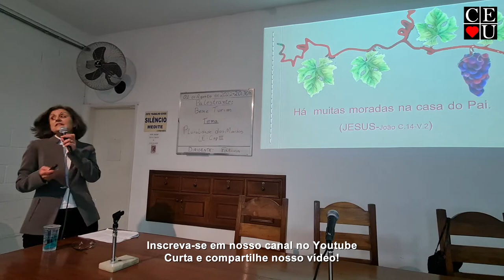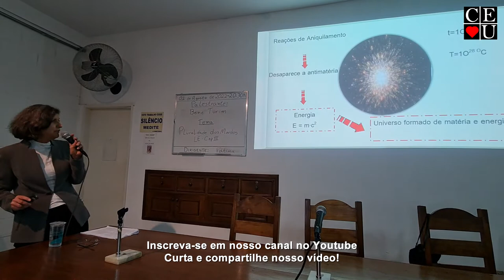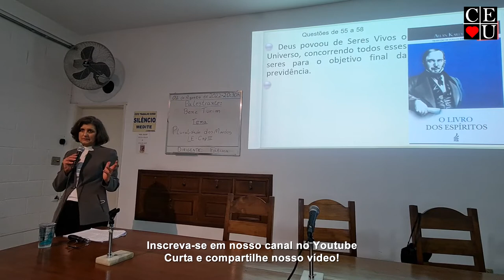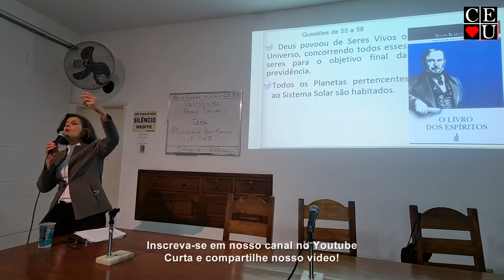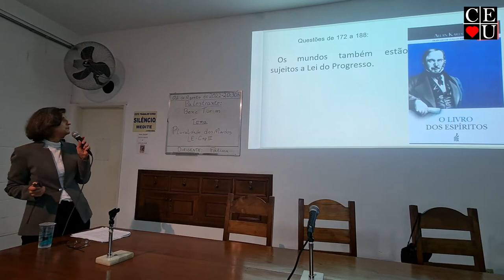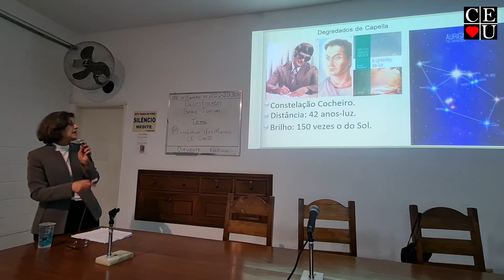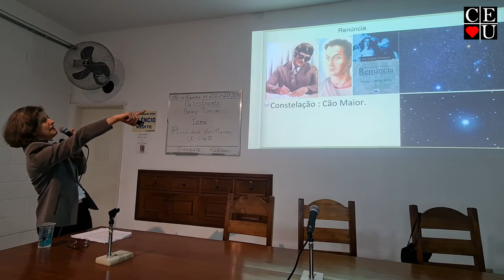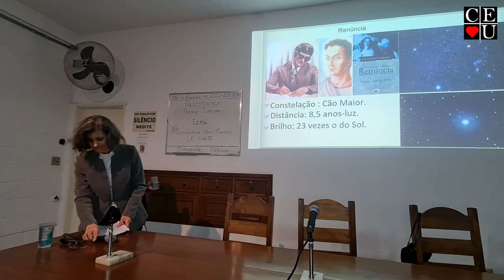Pluralidade dos Mundos (Le cap.III), palestra de Bene Turim no Centro Espírita União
Palestrante: Bene Turim
Tema: Pluralidade dos Mundos (Le cap.III)
Data da gravação: 01/08/2022
Tempo: 44:24